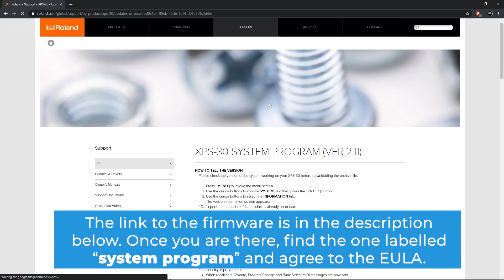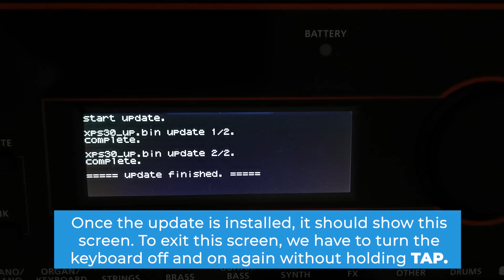HOW TO UPDATE ROLAND JUNO-DS/XPS-30 FIRMWARE